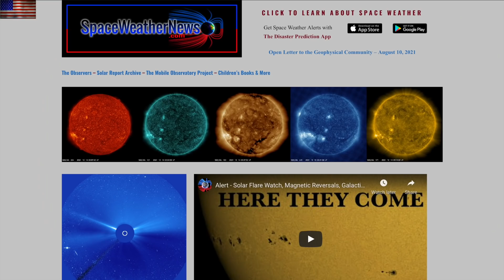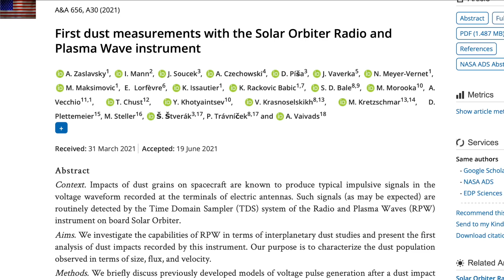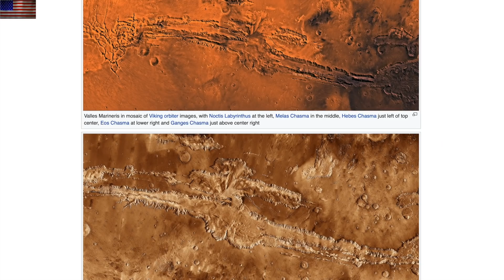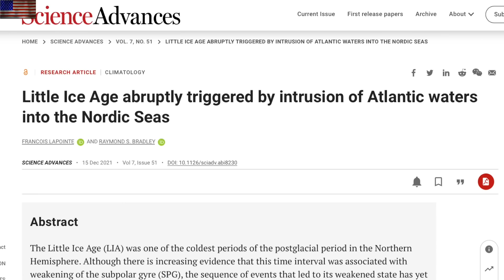Solar Storm Forcing, THE Dust Arrival, Mars Water | S0 News Dec.16.2021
Little Ice Age Triggered By Ice Melt, Triggered by the Sun